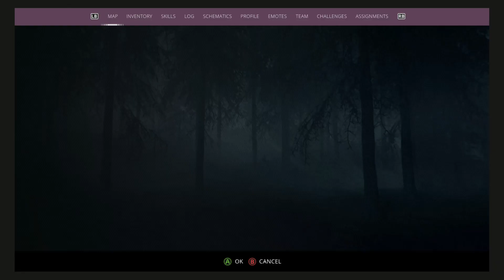GENERATION ZERO CO-OP BLIND PLAYTHROUGH W/ B1AZINBISHOP #1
Welcome to my co-op playthrough of Generation Zero!